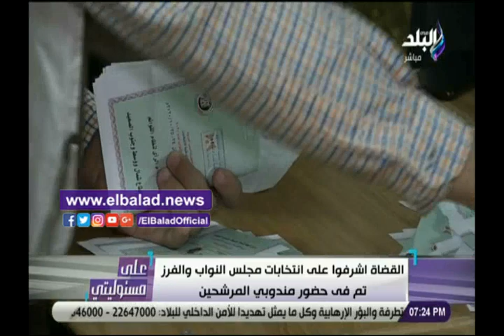أحمد موسى: عصر تغير الأصوات الانتخابية انتهى .. والصندوق هو الحكم